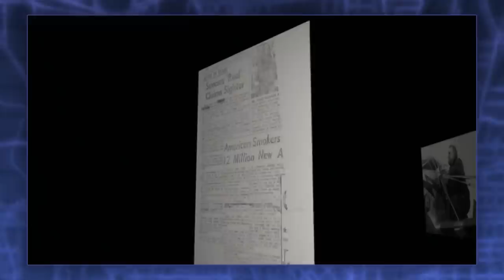Sam Bee’s Not-Solved Mysteriez: UFOs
Sam once again dons her trench coat to take one small step for man and one giant leap for a late night television host with an “Unsolved Mysteries” obsession. That’s right...she’s trying to figure out WTF is up with UFOs!

SamBee.com